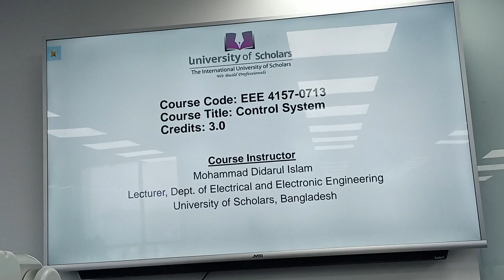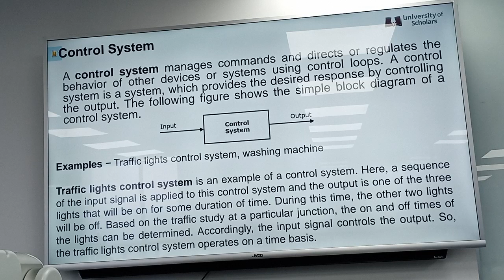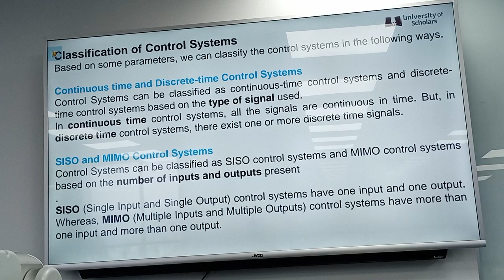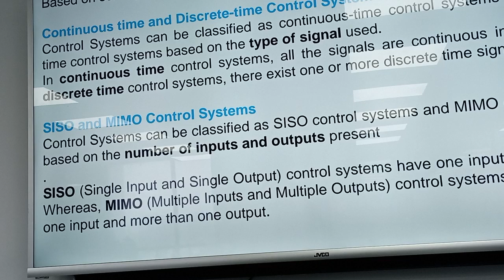Control System EEE4157-0713|Lecture4|EEE|Didarul Islam|University of Scholars